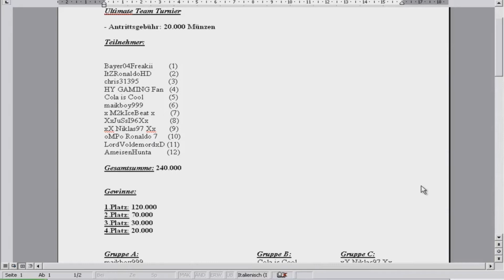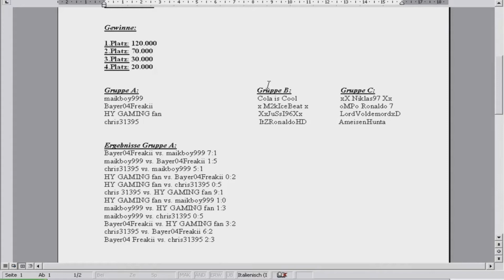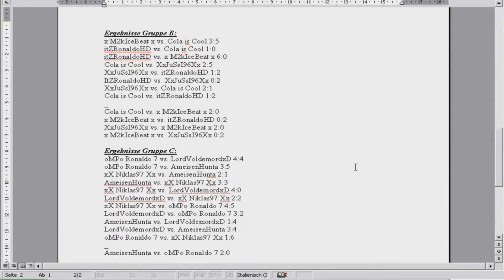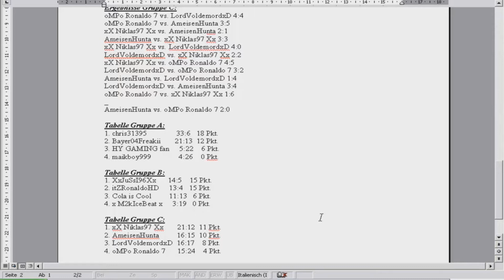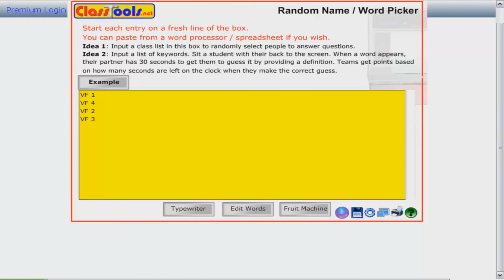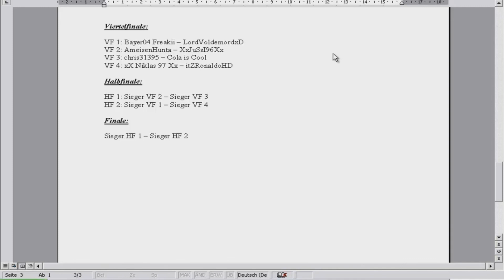300 Abonnentenspecial - FIFA 13 Ultimate Team Turnier - Ende Gruppenphase & Viertelfinalauslosung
Dieses Turnier auf die Beine zu stellen war echt schwer und ich hoffe, dass alle Spaß haben werden und alles reibungslos abläuft.
Der Gesamtpott beträgt 240.000 Münzen, der auf die ersten 4 aufgeteilt wird.
In diesem Video präsentiere ich euch die Ergebnisse der Gruppenphase und die Viertelfinalpartien, die mit einem, naja nicht optimalem, Programm ausgelost wurden.
Dennoch ist es auf jeden Fall sehr spannend!

Viel Spaß
Sascha, SiBlogger